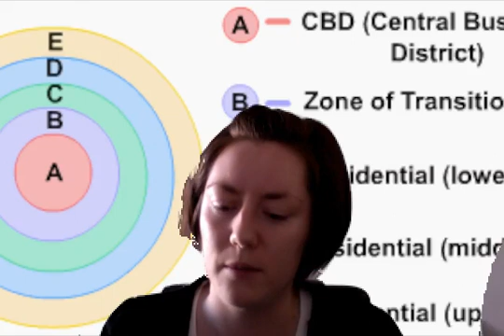Limitations of the Burgess Model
Explanation of the limitations of the Burgess Model